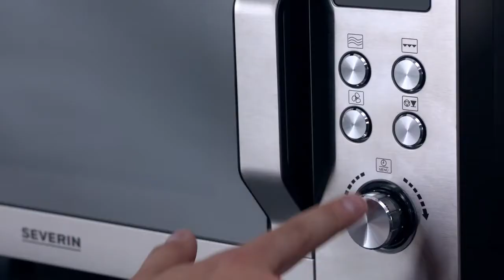Severin MW 7758 kuchenka mikrofalowa 3w1 z ceramicznym dnem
al.to - Sklep internetowy

Odkryj przyjemność i kulturę zakupów w sklepie internetowym al.to. Sprzęt RTV, AGD, zabawki oraz tysiące innych produktów w atrakcyjnych cenach.